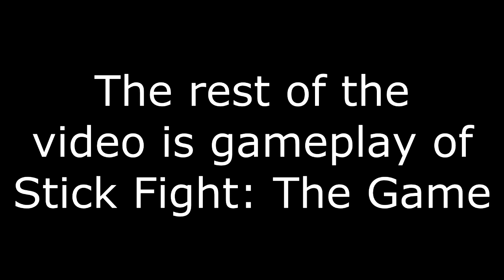Talkie Time with Clayton and JT: Isaac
Today on Talkie Time Isaac and I are alone because Clayton had to leave. We still figure out ways to entertain ourselves and the audience. Enjoy!